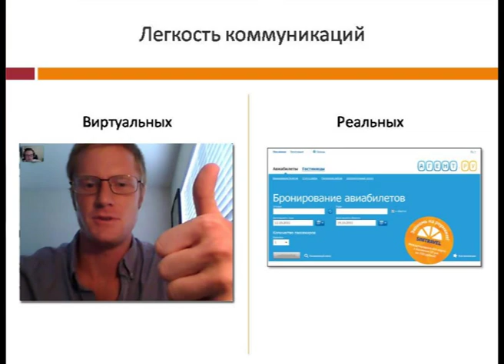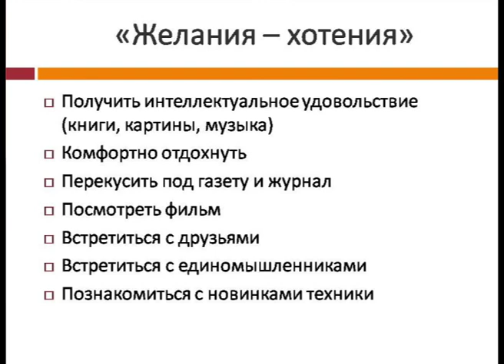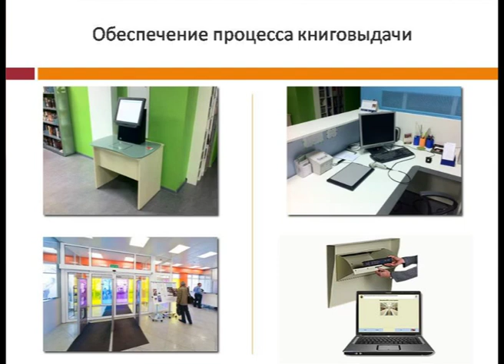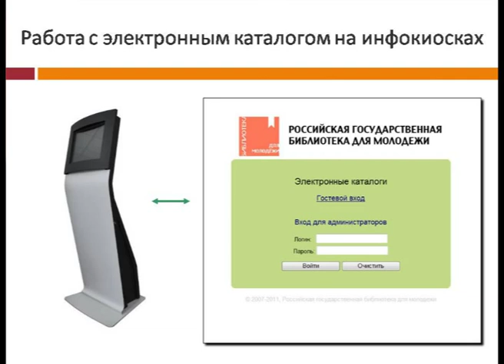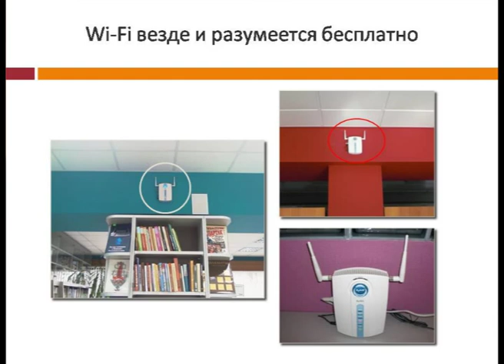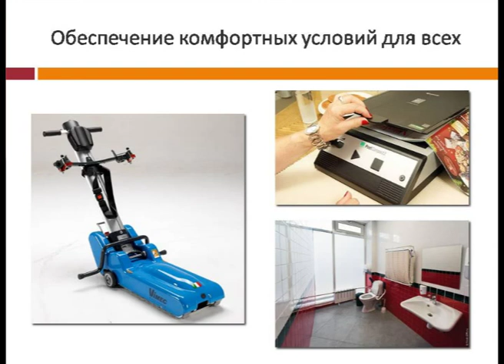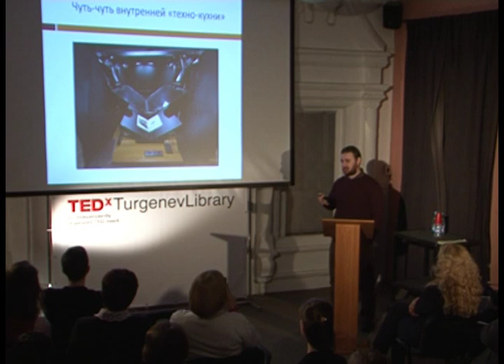TEDxTurgenevLibrary - Anton Purnik - The House, Which Was Built by Jack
Тема: Современная библиотека в большом городе

Speaker: Anton Purnik.
Anton Purnik is the Chief of Department of Management of Projects of the Russian State Library for Youth.
Talk:  The House, Which Was Built by Jack or Technological Components of Modern Library.
Anton Purnik is wondering, how the contemporary library should work to become a main element of intellectual leisure and sphere of entertainment.

Спикер: Антон Пурник.
Начальник отдела управления проектами Российской государственной библиотеки для молодежи.
Тема: Дом, который построил Джек или технологические составляющие современной библиотеки.
Как должна выглядеть и работать современная библиотека, чтобы стать ключевым и актуальным элементом среды интеллектуального досуга и развлечения?